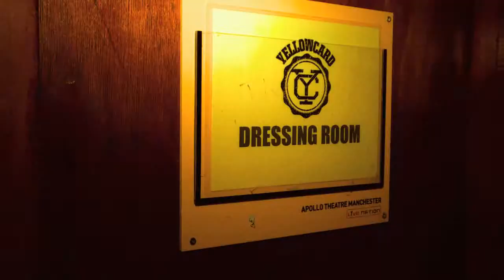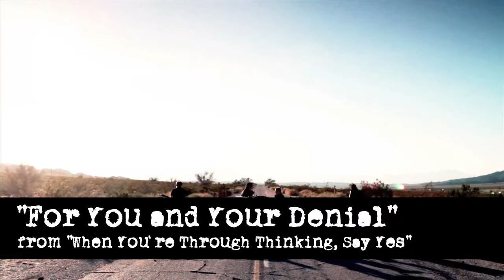ATP! Live Feature: Yellowcard (2011)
Prior to the band's set at the O2 Apollo in Manchester, England; Alter The Press! caught up with Ryan Key and Sean O'Donnell of Yellowcard, and spoke about the band's new album, "When You're Through Thinking, Say Yes", future plans and more.

ATP! were also on hand to record on the night the band performing their new song, 'For You, And Your Denial' as well as 'Five Becomes Four'; taken from the band's 2007 release, 'Paper Walls'.